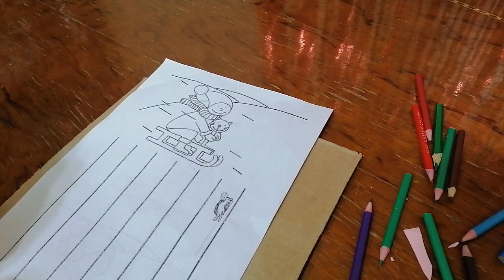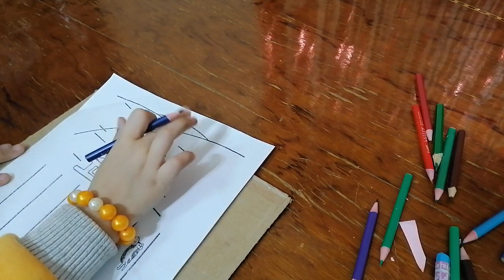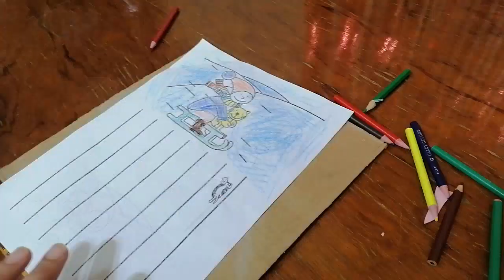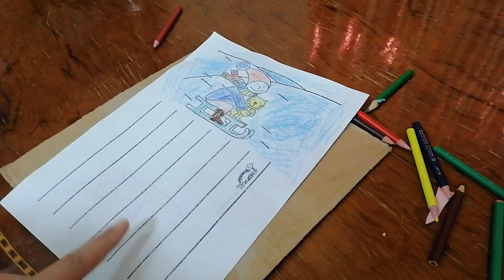نشاط قص ولصق وتلوين للأطفال حول فصل الشتاء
ورشة فنية عملية نشاط قص ولصق وتلوين للأطفال حول فصل الشتاء